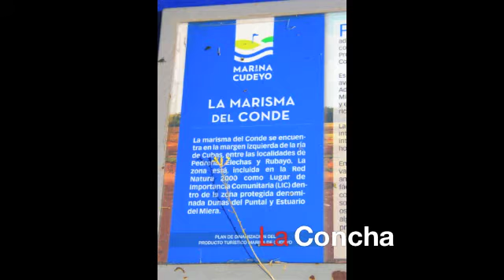Marismas del Conde